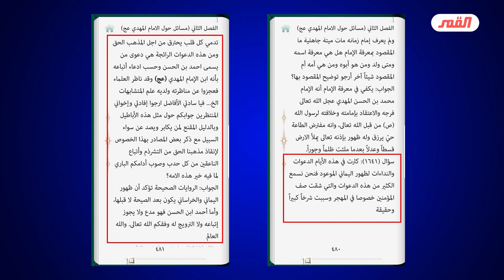سؤال في اجوائنا المهدوية الشريفة..شاهد كيف أجاب عليه اسحاق الفياض المرجع الدكه!//الخاتمة - الحلقة252